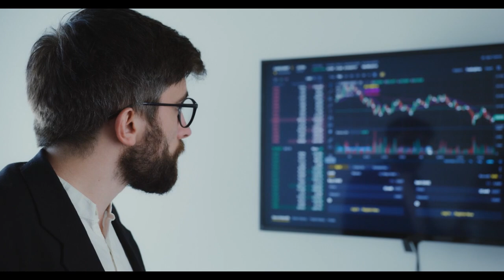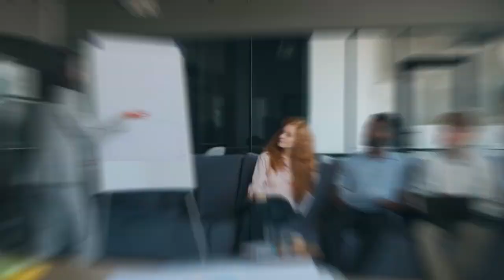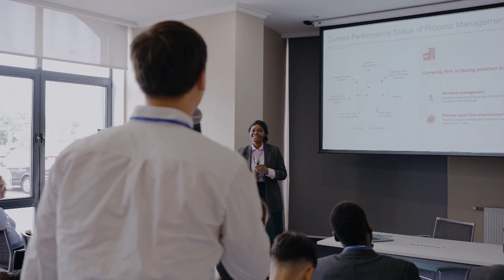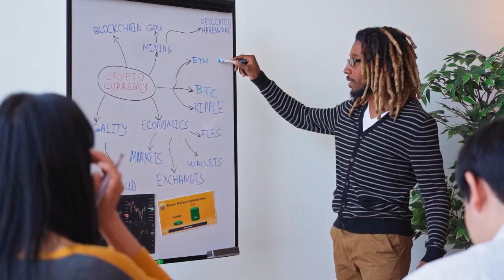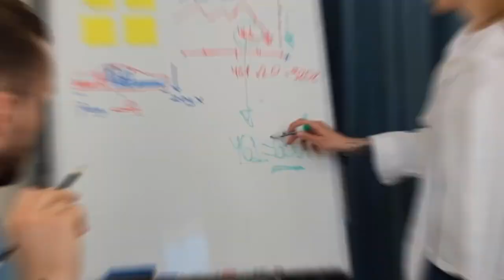IS KASPA COIN A 300X CRYPTO OR A SCAM? || COINBASE LISTING?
In this video, I also I talked about Kaspa coin,  Kaspa coin price prediction, KAS coin live update, what is Kaspa coin, What is Kaspa token, Kaspa crypto, Kaspa mining, Kaspa silver, Kaspa price prediction 2025, Kaspa miner, KAS CRYPTO, Kas coin price prediction, KAS News Update, AND KASPA COIN NEWS TODAY.